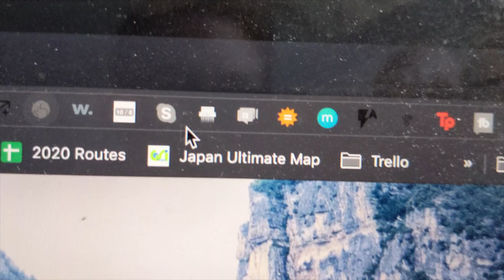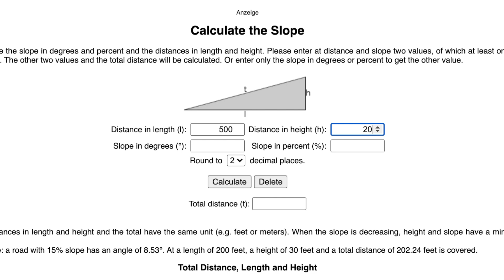Japan Gravel Adventure Cycling Vlog | 群馬県道343に自転車で走りましょう！グラベルバイクで林道ロブ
This week's Rindo Vlog is a journey cycling into the unknown as we find out what lies at the end of the gravel section of Gunma Route 343. Be sure to pack some snacks cuz this ride has some surprises up its sleeve!

 群馬県道343に自転車で走りましょう！ブログで確認しましたけど情報は晴れてない。しかしグラベルバイクで探検しようね！

Though most people think of the dense urban landscapes of Tokyo, Kyoto, and Osaka when they picture Japan few know that Japan is some 80% uninhabited wilderness. It is this vast wild mixed with amazing small roads that snake through the forests, hot springs, hidden shrines, and amazing eats that makes Japan one of the best places to ride a bike in the world. If you haven't already ridden a bike in Japan I highly recommend making sure your next trip to Japan includes a bit of cycling outside of the cities in the rich natural satoyama countryside.

Gear:
Bike - Cannondale Synapse 105 Hydraulic Disc 2019
Saddle Bags - Ortlieb Seat Pack
Shoes - Shimano XC7